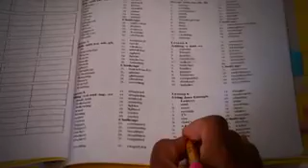Thank You LA Dodgers